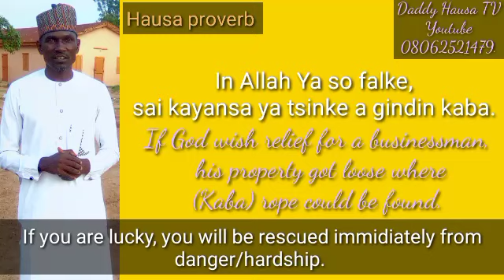Karin Magana. In Allah ya so falke, sai kayansa ya tsinke a gindin kaba.